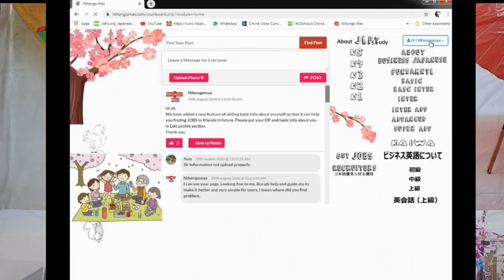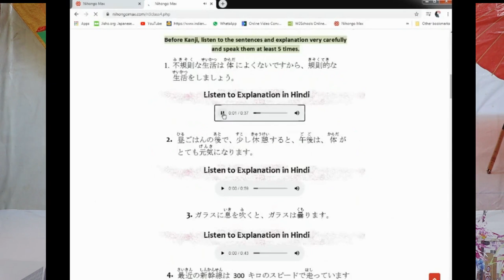Japanese Kanji How to learn || जापानी कांजी कैसे सीखें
Hi All, To know about the Japanese language and to know about the real facts like how you can learn Japanese in a Short time, How you can clear JLPT, please subscribe and watch every video till the end

NIHONGOMAX